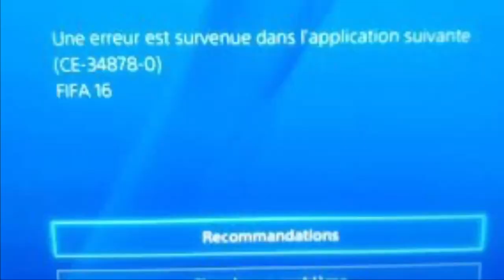Ender dragon.exe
1000000 de flèches utilise pour cette video